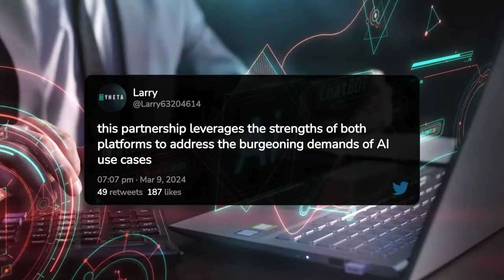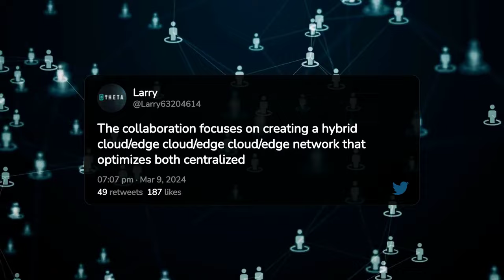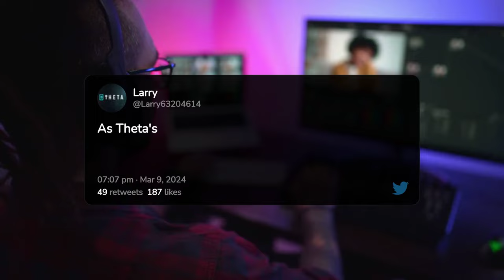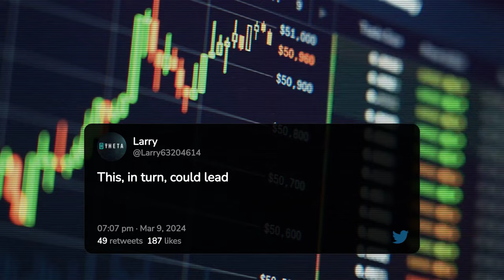THETA Network and Google Cloud: Revolutionizing AI Video Processing 🤖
Explore the game-changing collaboration between Theta Network and Google Cloud, revolutionizing AI video processing with a hybrid cloud/edge network, showcased at the Google Cloud Next conference. Discover how this partnership is set to transform video-to-text applications, drive Theta Token's value, and shape the future of decentralized computing in the tech industry.